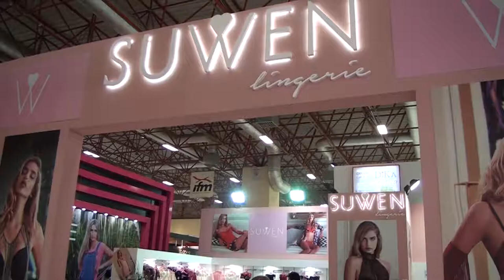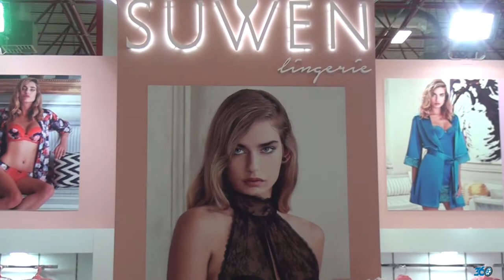Suwen - - Linexpo 2016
Suwen firması için Linexpo 2016 fuarında yapmış olduğumuz fuar tanıtım filmi